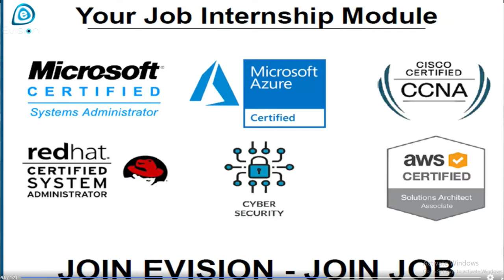Hiring Company: HCL Technology, Wipro, IBM, TCS, TECH-MAHINDRA, Genpact | Pranav Cahndra English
Mr Pranav Cahndra from Gorkhpur UP he got placed in Concentrix By Evision

One more happy placement at Evision Technoserve Pvt Ltd when Mr Pranav Cahndra grabbed a job placement in Concentrix after completed his CCNA and CCNP Job Industrial Training Program from Evision.

Many Many Congratulations to Pranav Cahndra ,and we wish you all the success in life Get Training Under Evision Technoserve Expert ️ ️ ️ ️ ️